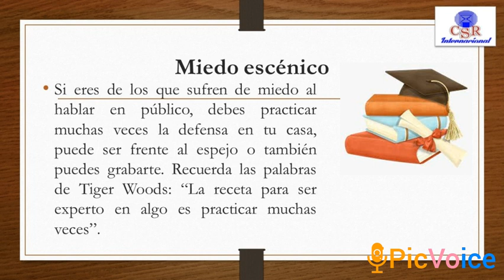taller tesis (3)